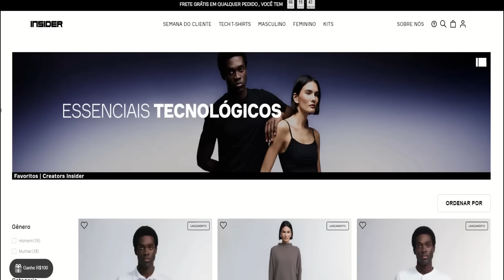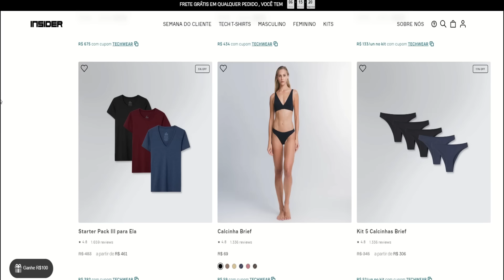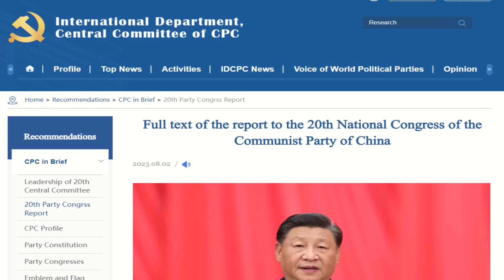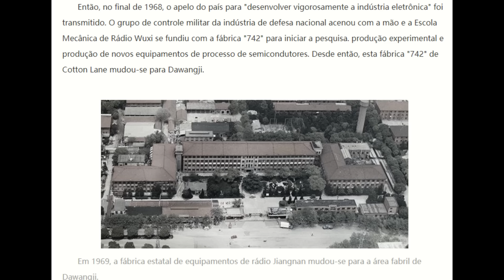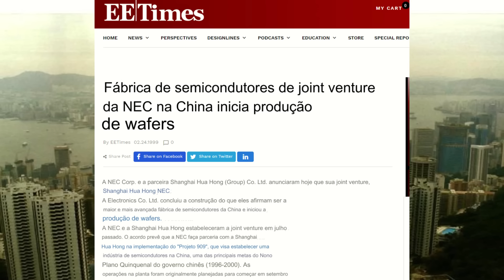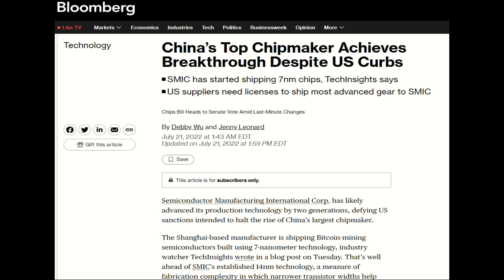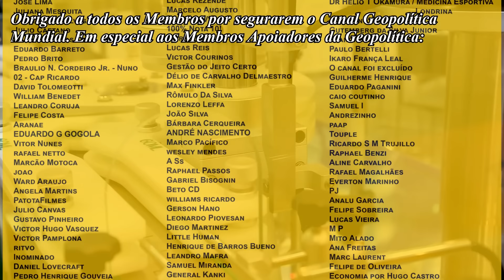Como a China desenvolveu sua Indústria de Semicondutores e qual o seu futuro?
Este é o Nono vídeo da série Geoeconomia. Vamos ver como foi difícil para a China desenvolver seus sua indústria de Semicondutores, visando não depender de fornecedores externos.
s01e09

1) Quer ajudar o canal?

3) Entre no nossos grupos e fique por dentro de estudos de Geopolítica e das novidades do canal:

4) Seja membro deste canal e ganhe benefícios como lives exclusivas, participação grupo fechado de telegram e acesso aos vídeos exclusivos para membros: